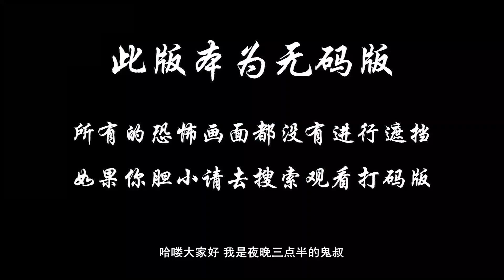夜晚三点半：5分钟带你看完阿根廷恐怖片《恶魔娜塔莉》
娜塔莉亚是一个19岁的新手，她不情愿地回到家里和她即将死去的父亲道别。但是当她遇到她的姐姐和她的朋友时，她决定去丛林中寻找神秘的植物。